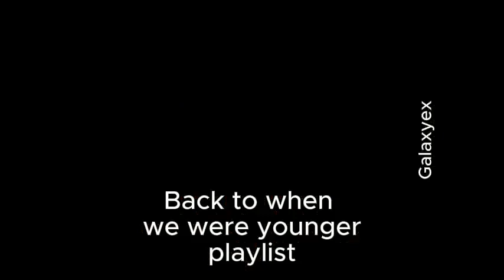Back to when we were younger playlist